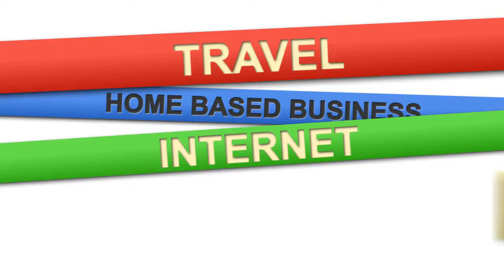VideoUplift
Client Video Production